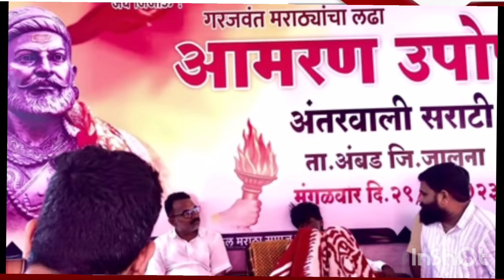Jalna protest: Maratha Aarakshan साठी आंदोलनं करणाऱ्या Manoj Jarange Patil पूर्ण इतिहास.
गेवराई - मराठा आरक्षणाची ४० वर्षांपूर्वीची मागणी आहे. या मागणीसाठी जगाला हेवा वाटावा असे शांततेतील मूकमोर्चे आणि ठोक मोर्चात समाजातील ४१ लोकांचे बलीदान जाऊनही समाजाच्या हाती काही पडले नाही.

मात्र, मागच्या पाच वर्षांपासून मागे पडलेला मुद्दा मनोज जरांगे

पाटील यांच्यामुळे ऐरणीवर आला आहे. विशेष म्हणजे त्यांच्या

आंदोलनामुळे जालना जिल्ह्यातील अंतरवाली सराटी (ता. अंबड) देशाच्या नकाशावर ठळक आणि सध्या सर्व सत्तेचे लक्ष असलेले ठिकाण झाले आहे. विशेष म्हणजे या आंदोलनाने सरकार देखील हादरले आहे.

एक मराठा लाख मराठा

मुंबईः मराठा आरक्षणाच्या मागणीसाठी मागील दहा दिवसांपासून जालन्याच्या अंतरवाली येथे मनोज जरांगे पाटील यांच्या नेतृत्वामध्ये आंदोलन सुरु आहे.

मुख्यमंत्री एकनाथ शिंदे यांनी मराठा आरक्षणासंदर्भात काल घोषणा केली होती. आज अखेर सरकारने यासंदर्भात शासन आदेश काढलेला आहे.मराठवाड्यातील मराठा समाजाला सरसकट कुणबी म्हणून प्रमाणपत्र द्यावे, या मागणीसाठी जरांगे यांचे उपोषण सुरु आहे. काल मुख्यमंत्र्यांनी निजामकालीन पुरावे असणाऱ्यांना कुणबी प्रमाणपत्र मिळेल, असं आश्वासन दिलं होतं.

निवृत्त न्यायाधीशांच्या अध्यक्षतेखालील समिती स्थापन करुन कागदपत्रांची पडताळणी करण्यासंबंधीचा जीआर काढण्यात आलेला आहे.

राज्य शासनाने काढलेल्या 'जीआर'मध्ये समितीची घोषणा केली असून समितीने निजामकालीन पुरावे तपासून एक महिन्याच्या आत अहवाल सादर करावा, असं म्हटलंय. जरांगे पाटलांनी सरसकट आरक्षण देण्याची मागणी केली होती, शासनाने तसा निर्णय घेतला नसल्याने जरांगे पाटील काय निर्णय घेतात, हे पाहावे लागेल.मुख्यमंत्र्यांचं ट्वीट''काल निर्देश दिल्याप्रमाणे मराठवाड्यातील मराठा समाजास मराठा - कुणबी, कुणबी - मराठा जात प्रमाणपत्र देण्याबाबत कार्यपद्धती निश्चित करण्यासाठी निवृत्त न्यायमूर्तींची समिती नेमण्याचा शासन निर्णय जारी करण्यात आला आहे. याशिवाय मनोज जरांगे पाटील यांना आपले उपोषण मागे घेण्याची विनंती करणारे सचिव सुमंत भांगे यांचे पत्रही देण्यात आले.'' असं ट्वीट मुख्यमंत्री एकनाथ शिंदे यांनी केलं आहे.